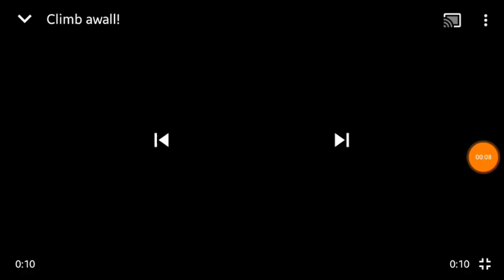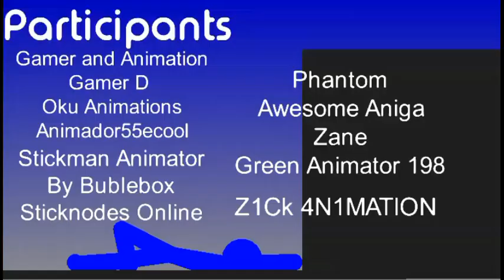REACH THE WALL COLLAB | STICKNODES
Sorry for bad edit I not edit that at all cause im very busy at my biggest project
And some of the entry is Have no Watermark